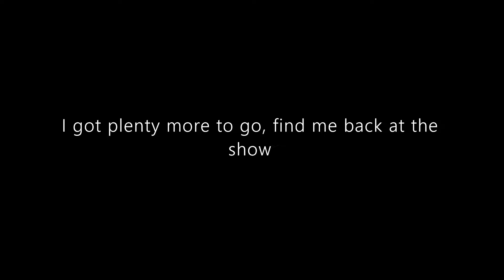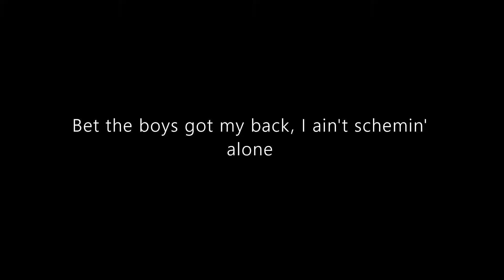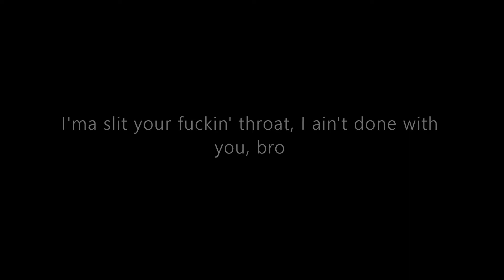Lil Peep - M.O.S {battery full} (Lyrics)